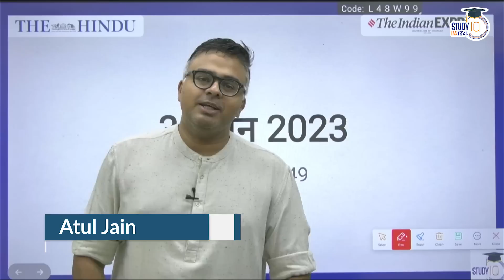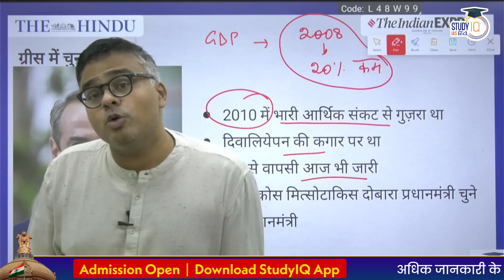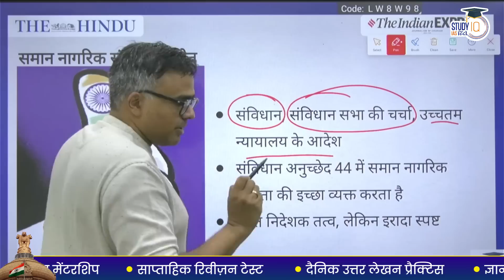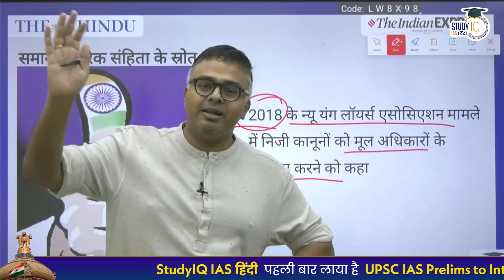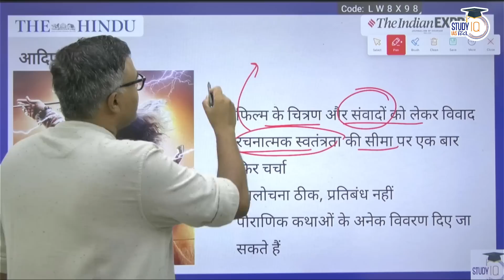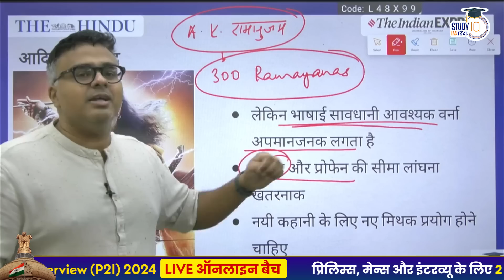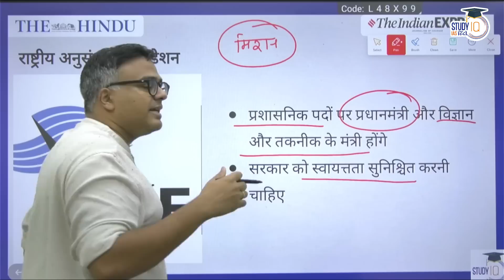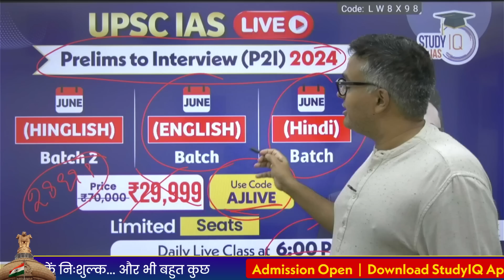The Hindu Analysis in Hindi | 30 June 2023 | Editorial Analysis | UPSC 2024 | StudyIQ IAS Hindi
UPSC IAS LIVE Prelims to Interview (P2I) 2024 Hindi Batch - Join now

ऐडमिशन की अंतिम तिथि 5 जुलाई 2023 है | बैच का समय दोपहर 3:00 बजे |